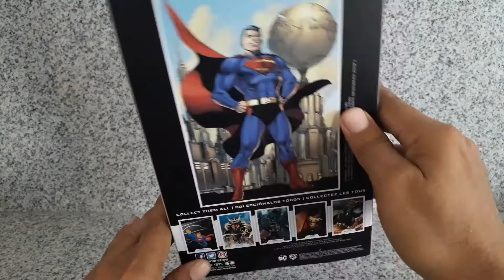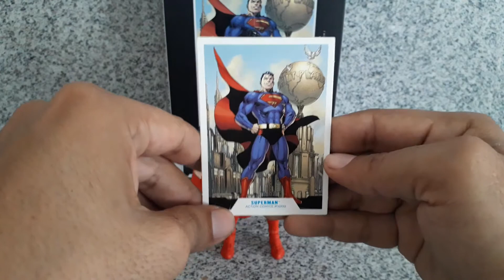Superman figura mcfarlane Revisión